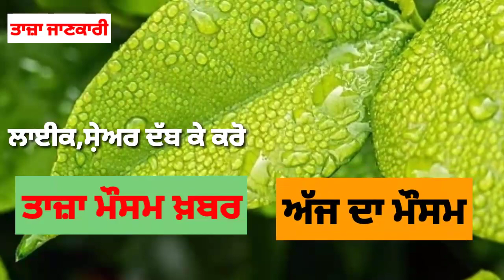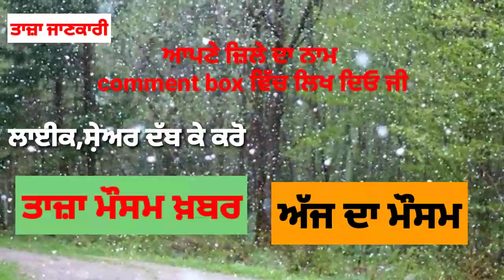punjabi news - punjabi news today live - punjabi news live - punjabi live news - punjab news today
punjab news today | punjab news latest today |  news | punjab weather | punjab news live

14 December Punjab news | 14 December Punjabi news | 14 December News | 14 December news Punjabi | Punjabi news 14 December

Punjab Weather 14 December 2021 - Punjab Weather Today - Punjab Weather News Today - Punjab Weather

Punjabi News ਸਭ ਤੋਂ ਪਹਿਲਾਂ ਵੇਖਣ ਲਈ ਕਿਰਪਾ ਕਰਕੇ ਚੈਨਲ ਨੂੰ Subscribe ਕਰੋ ਤੇ Bell Icon ਤੇ ਜ ਰੂਰ ਕਲਿਕ ਕਰ ਦਵੋ ਤਾ ਜੋ ਤੁਹਾਨੂੰ ਸਾਡੀ ਹਰ ਵੀਡੀਓ ਦਾ ਨੋਟੀਫਿਕੇਸ਼ਨ (ਸੂਚਨਾ) ਮਿਲ ਸਕੇ |

ਮੁੱਖ ਮੰਤਰੀ ਦਾ 101 ਏਕੜ ਜਮੀਨ ਤੇ ਵੱਡਾ ਐਲਾਨ - punjab news today | punjab news latest today | punjabi news | punjab weather | punjab news live

🔴LIVE - Special News 14 December 2021

Farmer Protest
kisan Dharna
Kisan Andolan
Farm Laws
Kheti Bill
Prime Focus